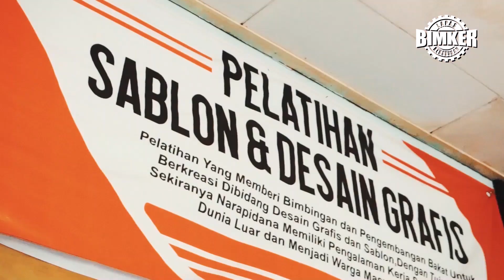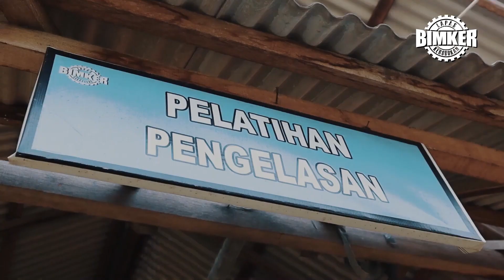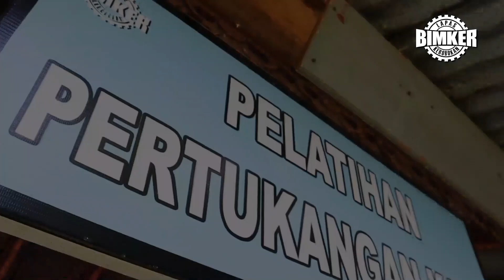PEMBINAAN KEMANDIRIAN LAPAS KELAS IIA KEROBOKAN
Pembinaan Kemandiria Lapas Kelas IIA Kerobokan. Pembinaan ini dimaksudkan agar para WBP setelah mengikuti program pembinaan ini dapat diimplementasikan kembali setelah bebas.